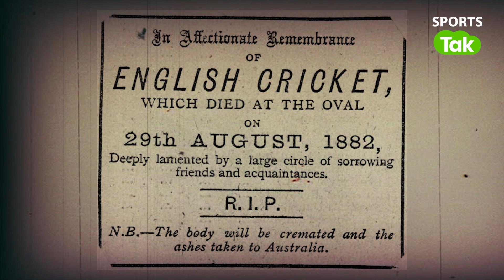TEST CRICKET इतिहास की सबसे बड़ी जंग ' THE ASHES ' के लिए हो जाइए तैयार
Get ready for the greatest rivalry in test cricket